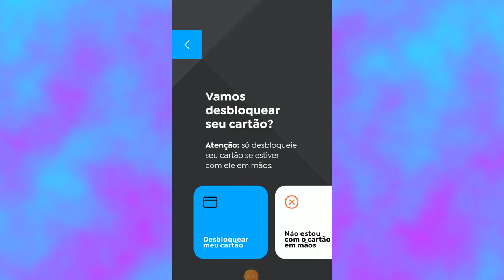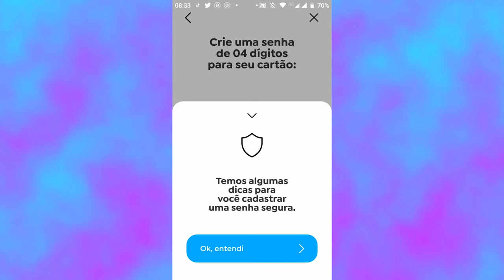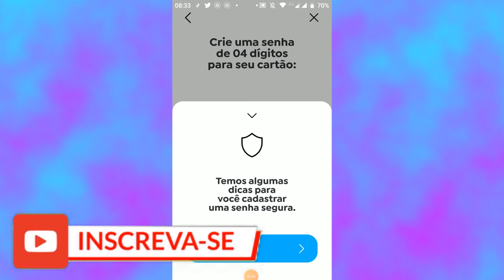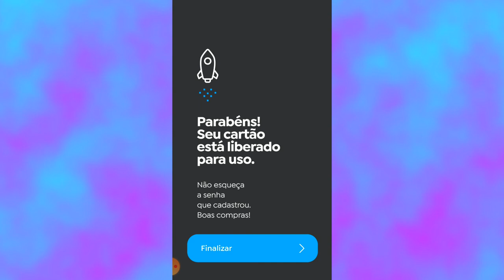Como desbloquear cartão pan com QR code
salve galera ,no vídeo  de hoje a pedido da galera vou mostrar na prática como é simples , fácil e como eu desbloqueei meu cartão , devido muitos comentários  da galera dizendo sobre a dificuldade ao tentar fazer o desbloqueio de seus cartões , eu solicitei uma nova via de meu cartão para estar fazendo esse vídeo.